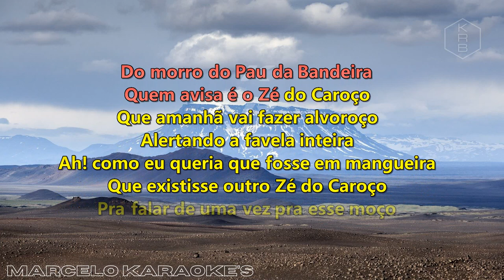ZÉ DO CAROÇO ANITTA PLAYBACK DEMONSTRAÇÃO